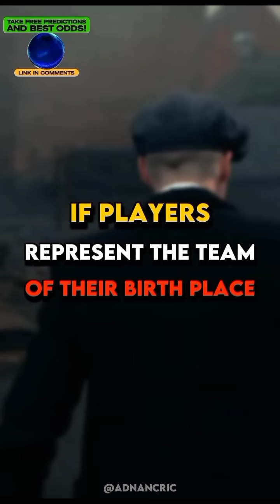If players represent the team of their hometown|| IPL-2023 || Adnan cricket shorts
If players represent the team of their hometown